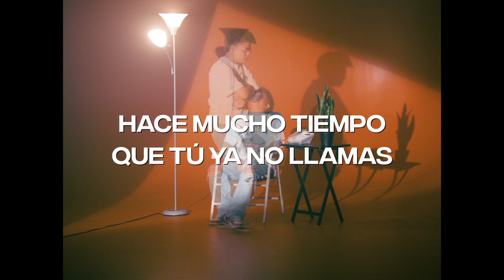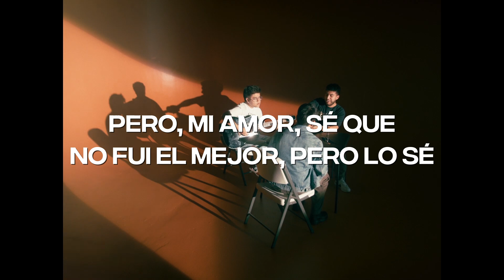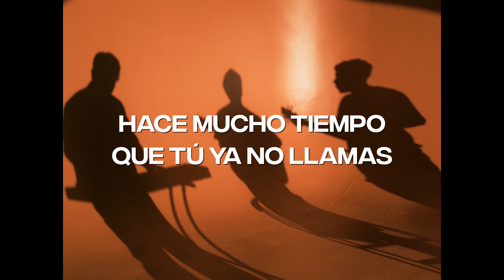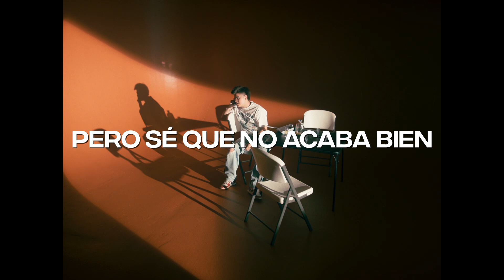Los Aptos - Hace Mucho Tiempo (Lyric Video) | CantoYo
Lyric video de Los Aptos - Hace Mucho Tiempo